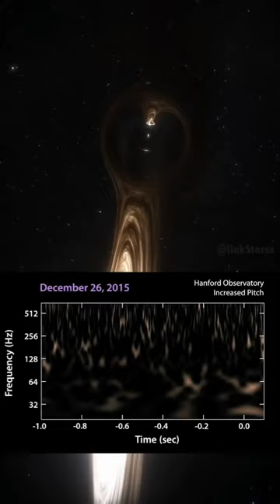Original Simulation & Sound of Two Black Hole Merging: The Ultimate Cosmic Energy Dance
Black holes merging sound
In December 2015 -the second signal of gravitational waves was discovered by LIGO (Laser Interferometer Gravitational-Wave Observatory).
The source of these gravitational waves was two black holes located 1.4 billions light-years away, a bit more far away than the previous pair, which was 1.3 billion light-years from Earth.

The black holes spiraled around each other faster as they got closer. As they sped up, some of their mass was converted into energy in the form of gravitational waves. These cosmic waves speed up in frequency and rise in amplitude as the black holes merge, then quickly die down once the union is complete, creating a kind of cosmic chirp.--  black hole mergers happen pretty often in the universe, LIGO detected almost 100 since it came online in 2015, and that is only a fraction of them.

First signal produced a clear and sharp "chirp" (September 2015)

Second signal was more subtle, producing a more muted and slightly longer "chirp" (December 2015)

Scientists are able to measure the different intensities of these gravitational waves created in the fabric of the universe and convert them into sound. It's a reconstruction of what this cosmic event might sound like, because even though sound itself cannot travel in the vacuum there are still ways to convert the data that we register into audible sound.

The audio from this video is a comparison between the two "sounds" created by the two pairs of black holes, each pair merging into one bigger black hole. Lower frequency of the sound-wave is equal to the frequency of the gravitational waves, but there is also a version with higher frequency to make it more suitable for the human ear.

-Audio Credit: Caltech/MIT/LIGO Lab
-First two black holes animation by Marius Stancu from Pixabay
-Orange and Blue black holes animation credit: NASA’s Goddard Space Flight Center/Jeremy Schnittman and Brian P. Powell
-Ripples in Spacetime Pond animation credit: LIGO/T. Pyle